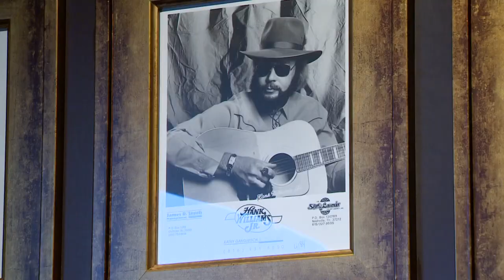The Longhorn Ballroom is back: Historic Dallas music venue is finally reopening its doors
First opened in 1950 as Bob Wills' Ranch House, the concert hall has hosted everyone from Stevie Ray Vaughan and George Strait to the Ramones and the Sex Pistols.